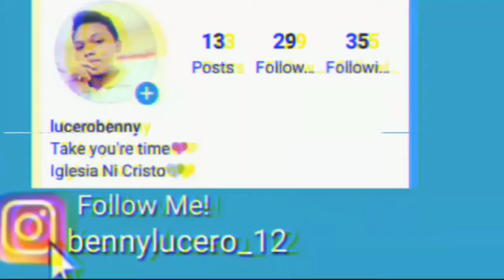⛏️BUILD CRAFT & IDEAS DESIGN FOR 💙BLUE & PINK💓 HOUSE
IM NOT PRO TO BUILD MY HOUSE...